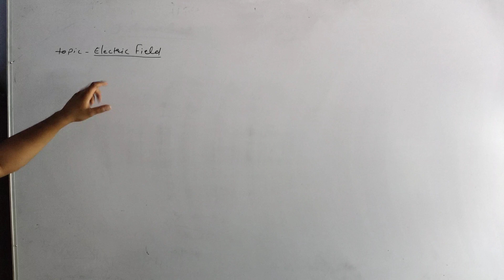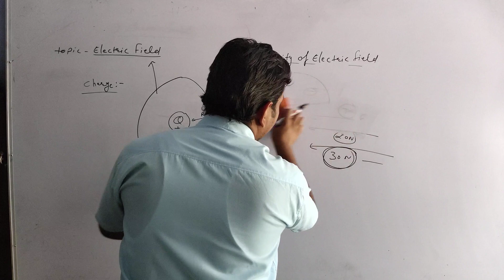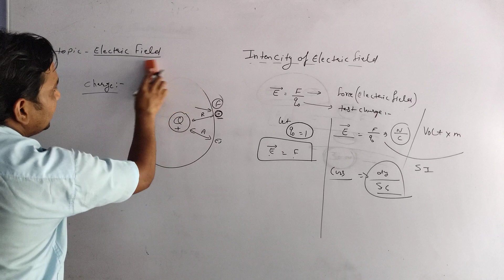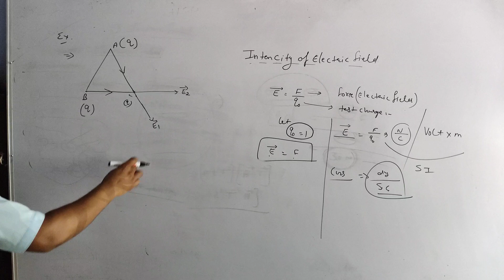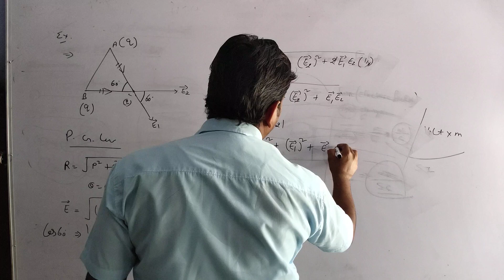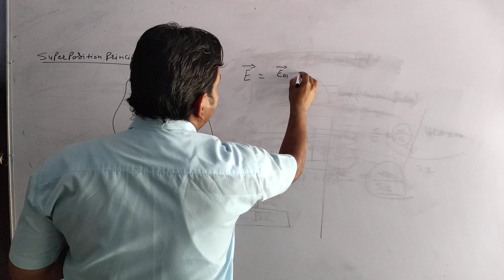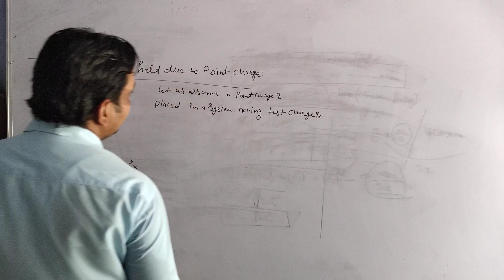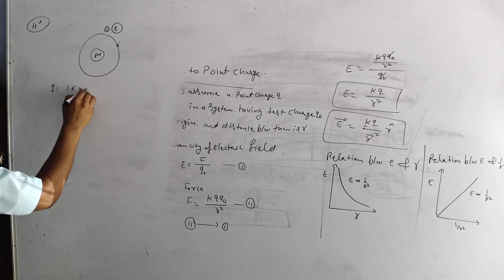physics electric field (english medium)